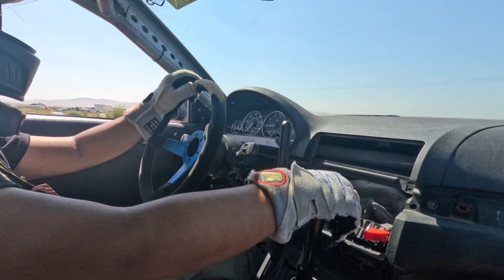Tandem After Tandem After TANDEM!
Second part of Top Fun at the Valley Drift Club day!